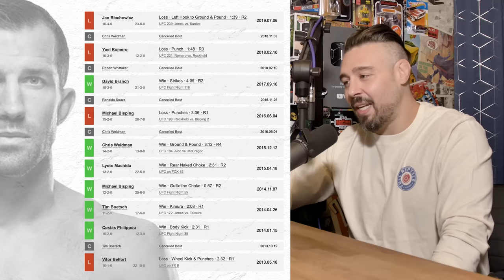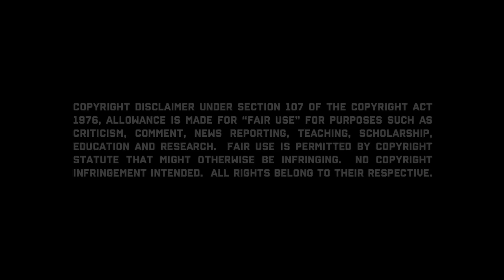Paulo Costa vs Luke Rockhold | The War Room, Dan Hardy Breakdown Ep. 207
The War Room, where Dan Hardy breaks down the UFC 278 Co-Main Event, Paulo Costa vs Luke Rockhold

For Outlaws, Full Reptile offers a wide range of Training and Lifestyle clothing that provides quality and comfort for ninja acrobatics or everyday wear. Check out the shop!